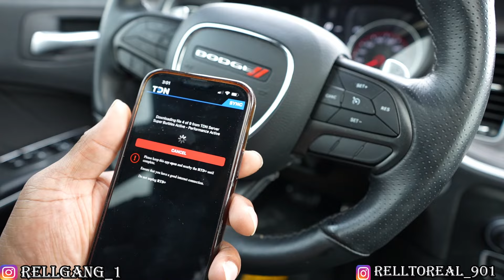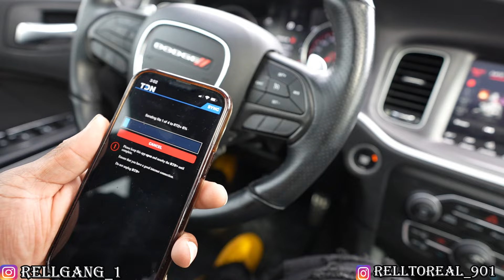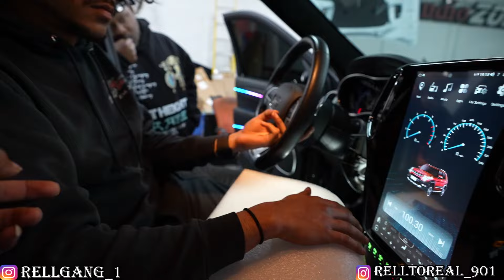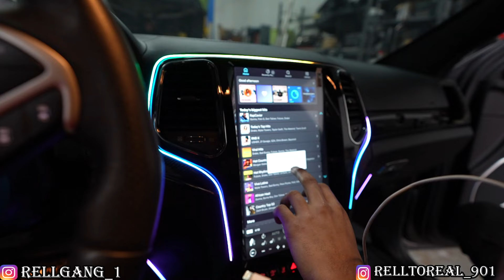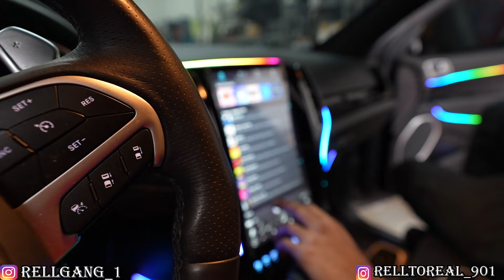GOING 26s FLOATERS ON THE SCATPACK FOR RICK ROSS CARSHOW AND TRACKHAWK GETS TESLA SCREEN